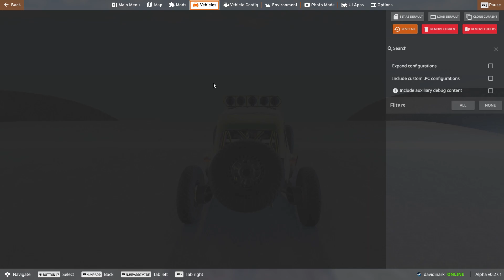BeamNG Drive - SENDING new vehicles down the ski jump! Beamng drive map mods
Heya! BeamNG Drive - SENDING new vehicles down the ski jump! Beamng drive map mods

Christian Gamer, Christian Gaming. Book of Revelation.

LosWilko

Zachary

Thanks to Channel Members:

ItHasToBeDone

Equipment:
32GB RAM
GeForce RTX 1060ti
GeForce Experience and/or OBS (recording)
Premiere Elements 2015 (editing)
SSD/HDD for playing/recording
Keyboard/mouse for playing (sometimes controller)